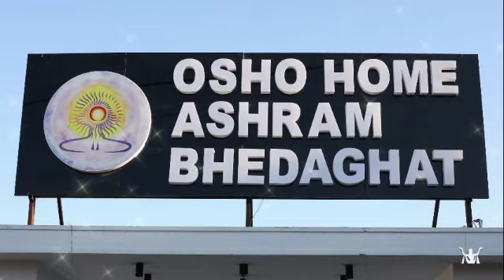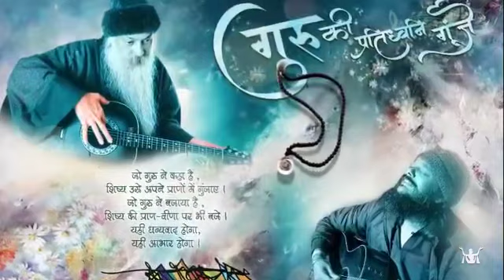Jai Osho by Swami Shrila Prem Paras